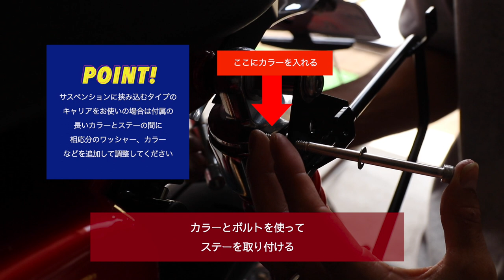Gcraft モンキー125 デグナーサドルバッグ取り付け動画 Gクラフト カスタム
Gcraft×DEGNER サドルバッグ
京都からサドルバッグをメインに製作、販売しているデグナーとコラボした新しいスタイルのサドルバッグです。耐久性に優れ、風合い豊かな天然革（厚み4mm）を使用。使い込んでいくことで風合いを楽しめます。

このバッグの大きな特徴は取り外しが簡単に行える点で、専用ステーに差し込み、裏側からベルクロで固定するワンタッチ構造を採用。
これにより、取っ手で持つタイプとショルダータイプの2通りの方法で持ち運びも簡単にできます。

革はブラウンとブラックの2パターンで車体や好みに合わせて選択可能。
容量を確保しつつ、操作の邪魔をしない、そして装着時のマッチングを見て車体をひきたてる「着けていてカッコいい」そんなバッグを目指しました。

「サドルバッグは車体に装着したままで使用する」という既成概念を崩し、日常のライフスタイルの中に溶け込む新しいバッグです。

※上記サイズはバッグ本体のタテ、ヨコ、奥行きの本体の最も大きな外寸を測ったものです。商品によっては若干の誤差が発生してしまいます。
※ヘルメットホルダーとバック純正工具のワイヤーで連結することにより盗難を防止します。
※ステー単品での販売は行っておりません。

色：ブラック、ブラウン

商品内容：バッグ本体、ショルダーストラップ、レインカバー、専用ステー

定価：39,800円（税抜）

三重県亀山市の4ミニカスタムパーツメーカーのGクラフトです。